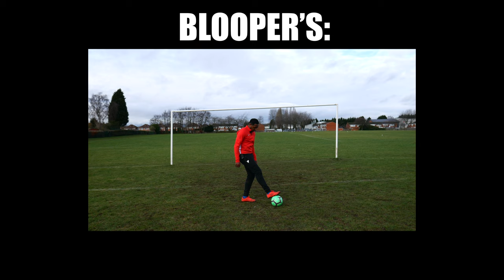Learning 6 Football Skills in 60 Minutes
Today, I learned how to do 6 football skills in 60 minutes. This was probably one of the hardest challenges I've done yet. I learnt how to do the foot stall, rainbow flick, the around the world, the heel juggle, the slap and the famous Cristiano Ronaldo toe bounce.

I have never been any good at doing football skills. I could only do kick ups ups and that was it. I did make a few football teams though. Try it out for yourself and do any 6 football skills that you like in 60 minutes and see how well you do. This video was inspired By Mike Shake and Mike Boyd. || Learn Quick

Every week, I try to do a new challenge. either learning something new, or challenging myself and going beyond my limitations, with what I think I can achieve. If you'd like to see content about what I've described.

So, for the rest of 2021 live life, fail to succeed and never give up on your dreams.
goodbye :)